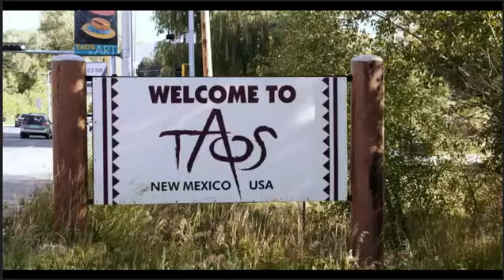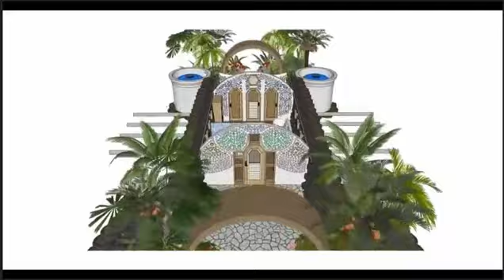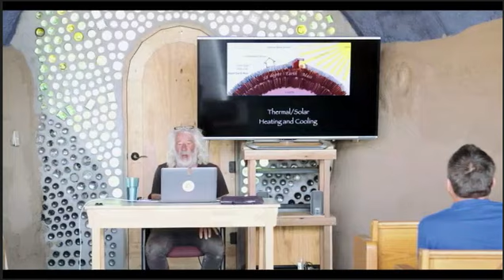Earthships: Inside a Model of Self-Sustainable Living in Taos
NBC Chicago – In Taos, New Mexico, a team is building a model of self-sustainable, off-the-grid living called Earthships.
The concept was pioneered by Michael Reynolds 50 years ago and has been evolving ever since. He said the structures meet the six key human needs by providing shelter, water, food, energy, sewage treatment and garbage management.